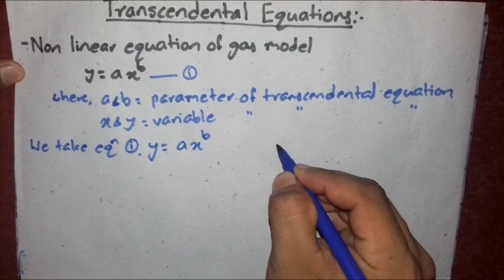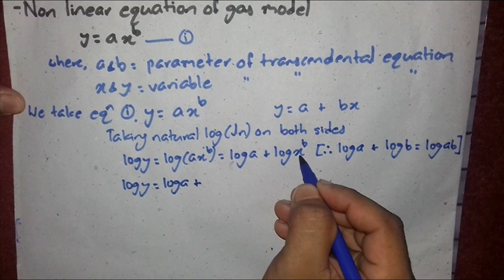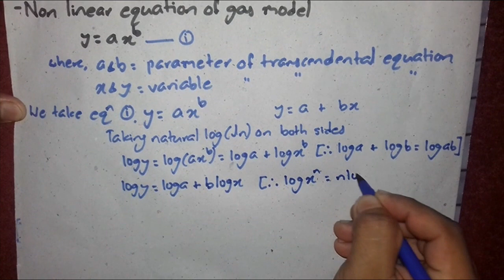TRANSCENDENTAL EQUATION (POWER FUNCTION MODEL) with easily explained examples |Numerical Method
Wel come to my channel. This is the video of the explanation of the Transcendental Equation (Power Function Model) with the most important portion in the numerical method for the engineering and mathematics students which is very important for different Universities (TU & PU) examinations. Hope you will learn it easily. If there is any mistake as you see then comment down in blow.

EDUCATION NEPAL LEARNING PLATFORM
Transcendental Equation (Power Function Model)
everytime connect with our channel to learn something.